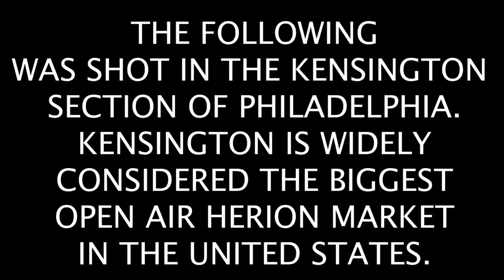FLASHBACK VIDEO RIP RAYMOND FACES OF KENSINGTON THE BIGGEST FETTY HEROIN MARKEY IN THE WORLD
IN THIS FLASHBACK VIDEO WE MEET RAYMOND HE SHARES HIS SITUATION LIVING IN KENSINGTON THE LARGEST OPEN AIR HEROIN FETTY MARKET IN THE WORLD. HE RECENTLY LOST HIS BATTLE WITH ADDICTION. PLS KEEP HIM AND HIS FAMILY IN PRAYERS AND WELL WISHES